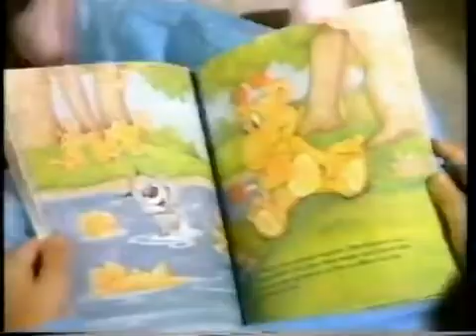Crispy Critters Cereal Commercial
Cereal Ad